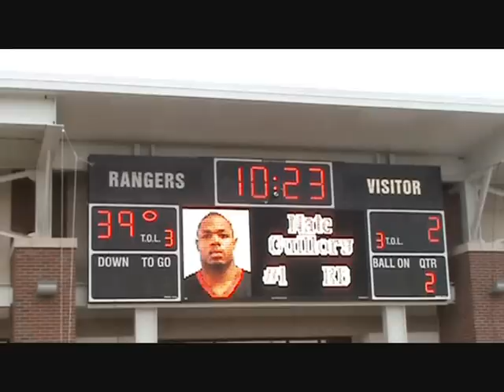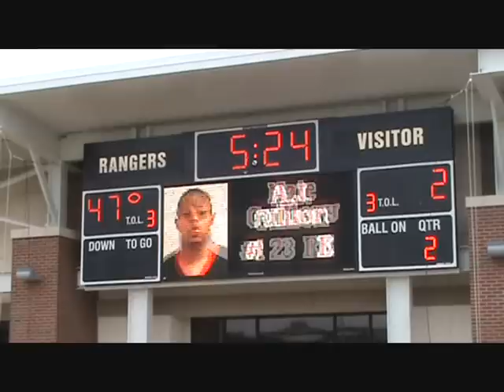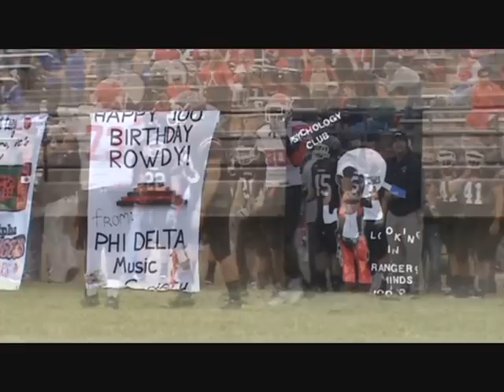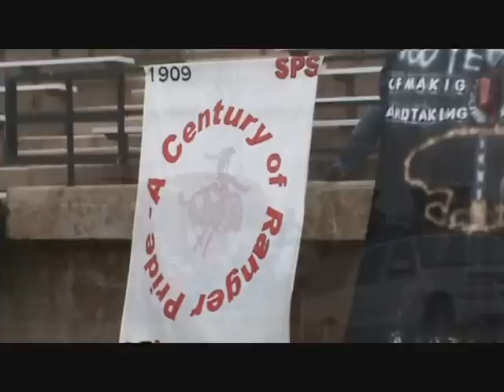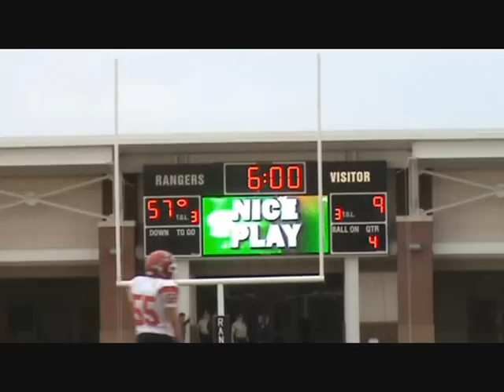NWOSU Rangers vs Bacone for Homecoming, Oct. 24, 2009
The Northwestern Oklahoma State University Rangers beat Bacone 64-9 in front of 5,267 fans for Homecoming at Ranger Field. Video by Angelia Case.